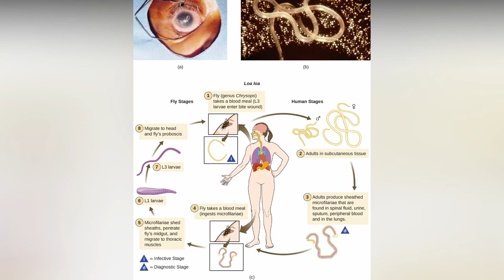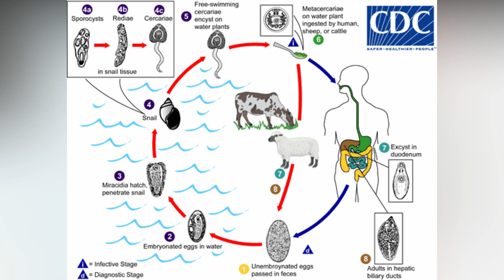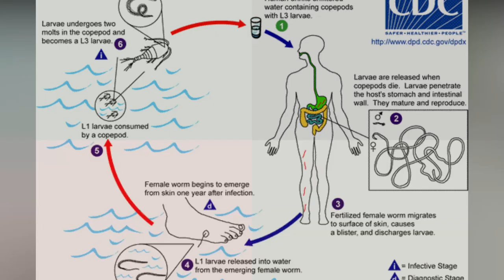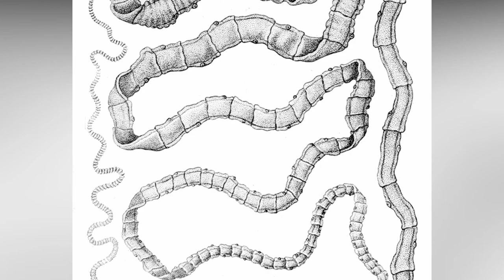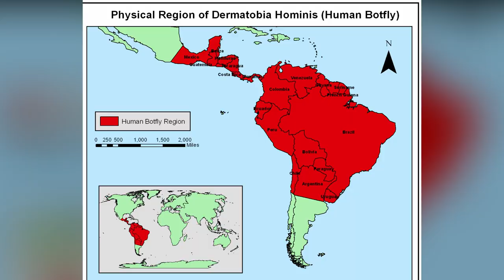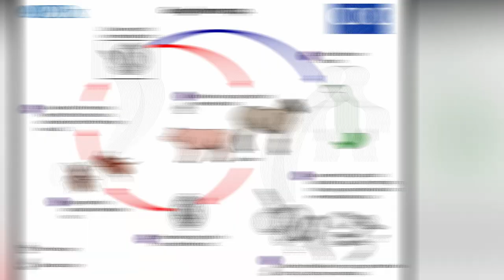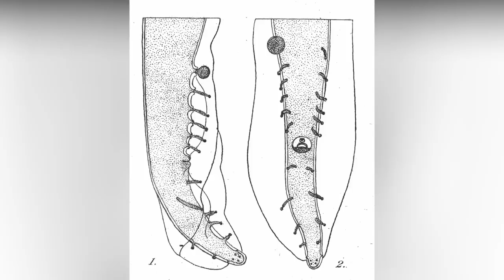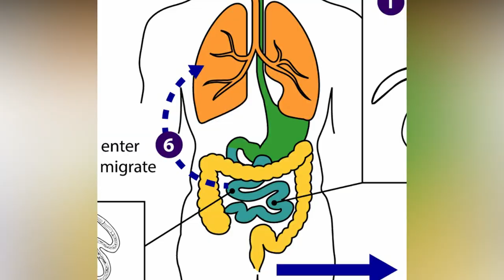10 Worst Human Parasites You Can Get - Parasitic Worms in Humans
Parasitic worms in humans  - worst human parasites you can get.
There are many scary parasitic worms that can live in a human body. Itch mite, roundworm, human botfly or a tapeworm are perhaps quite popular, but there are other human parasites which are even more scary...

Library reference: St Bartholomew's Hospital Archives & Museum SBHB MU/14/35/126/1
Photo number: L0062013
The Host
The X-Files: Season 2, Episode 2
Prof Dr Kemal Dolay
The Carter Center
Nelli Ignatievna Tumolskaya, Edoardo Pozio, Vera Mikhaylovna Rakova, Valentina Georgievna Supriaga, Vladimir Petrovich Sergiev, Evgeny Nikolaevich Morozov, Lola Farmonovna Morozova, Giovanni Rezza and Serguei Kirillovich Litvinov, CC BY 4.0 via Wikimedia Commons
DES SEANCES ET MEMOIRES DE LA SOCIETE DE BIOLOGIE (68° Année) ANNEE 1916 SQIXANTE DIX-NEUVIEME DE LA COLLECTION: PARIS MASSON ET C EDITEURS. LIBRAIRES DE L'ACADEMIE ML DECINE 120, SOULEVAED SAINT-GERMAIN (6°)1916, Public domain, via Wikimedia Commons